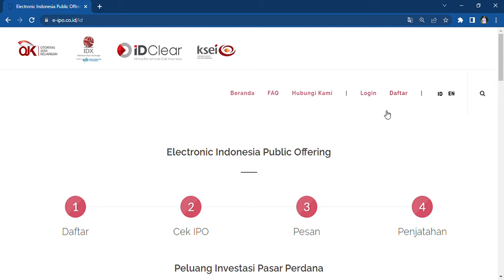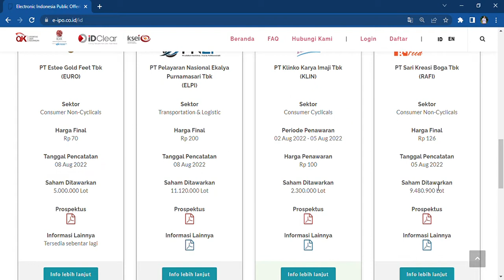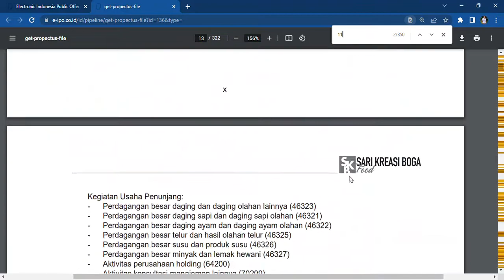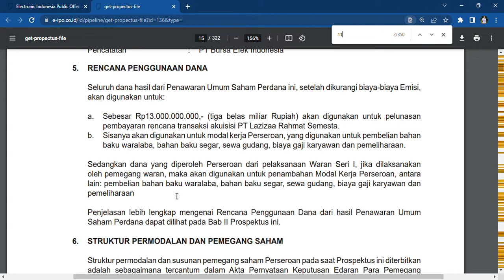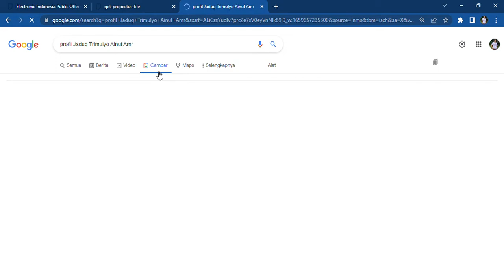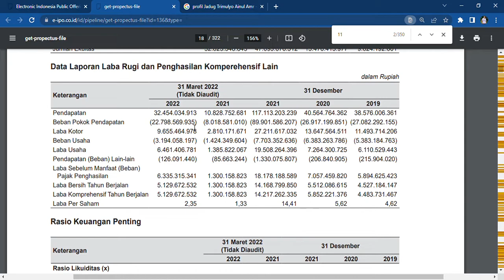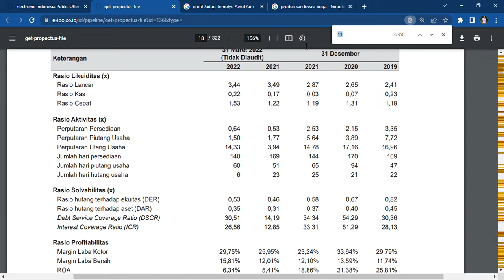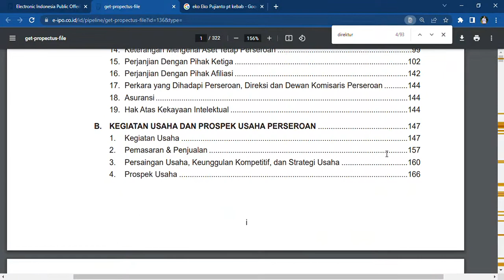RAFI❗️PERUSAHAAN WARALABA IPO‼️Meraup dana Rp199,45 Miliar! PT Sari Kreasi Boga Tbk